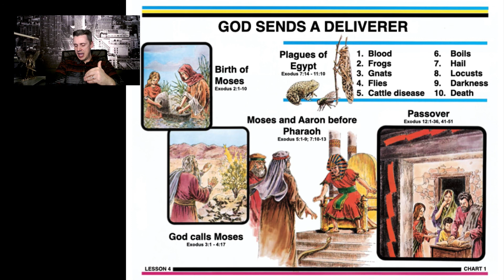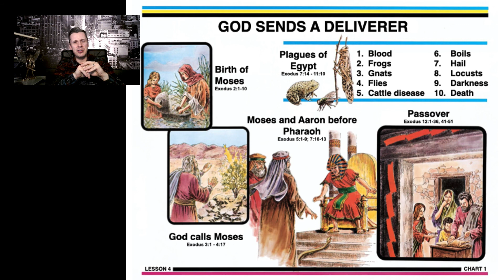January 12 2020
Join us as we go through the Search for Truth bible study. Tonight's lesson is about Moses, from his birth to the passover.